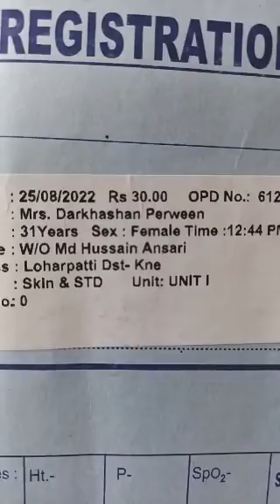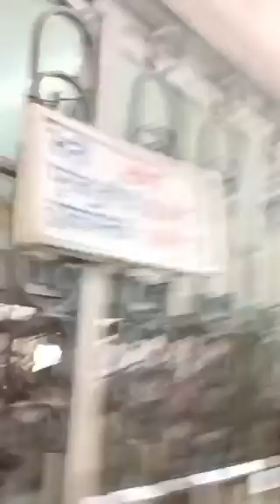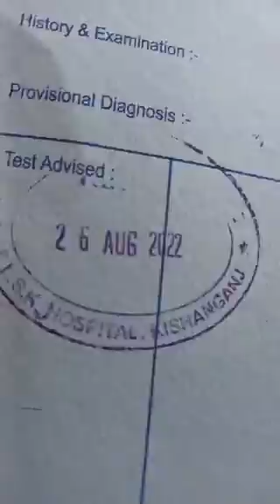khargosh kahan gaya#hussain vlogs